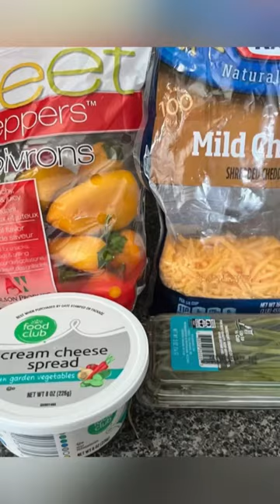Mini pimientos rellenos! Receta completa en la descripción del video!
Mini pimientos rellenos!

1 lb mini pimientos de colores
8 onz queso crema
4 onz queso cheddar rallado
1 cda Cebollinos picados
1/2 cdita sal
1/2 cdita pimienta

Lavar los mini pimientos y cortarlos por mitad a lo largo y quitar las semillas.

En un tazón mezclar el queso crema, cheddar, cebollino, sal y pimienta

Rellenar los pimientos con la mezcla de queso y cocinarlos en la freidora de aire a 350 F por 5 minutos y listo!